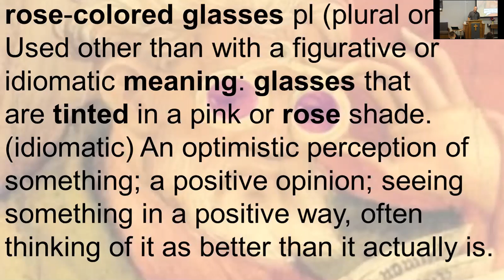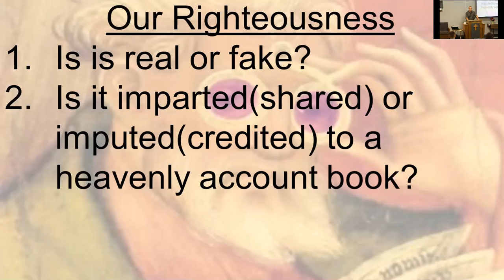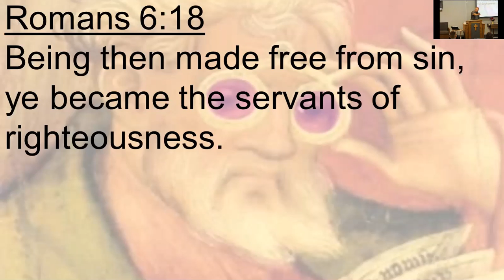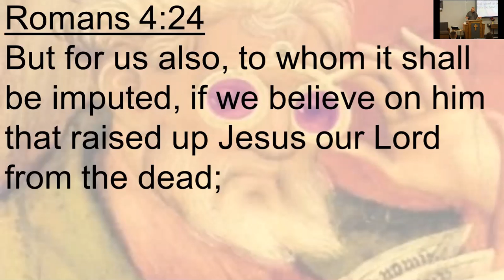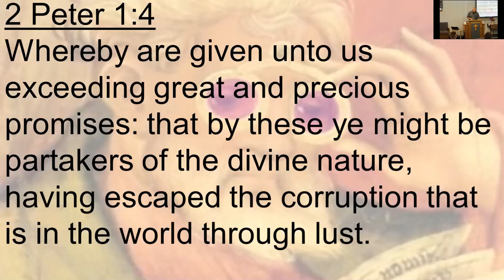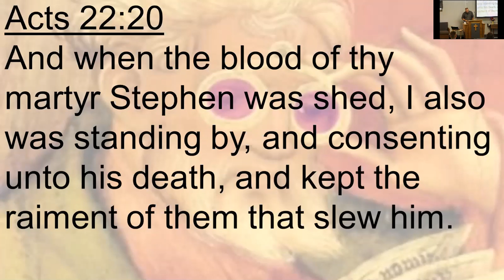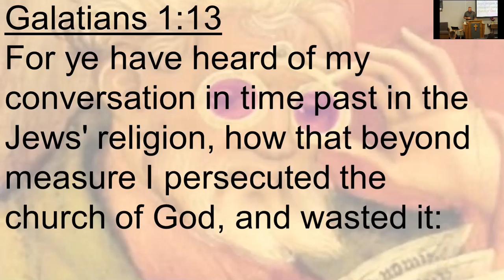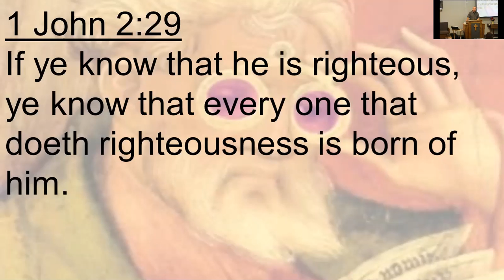Does God Wear Rose Colored Glasses?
When God looks at us, His children, does He have to view us through a filter, or is He able to view us clearly as a new man?